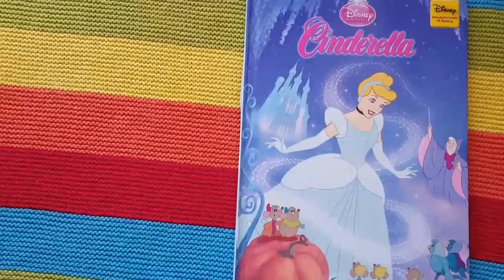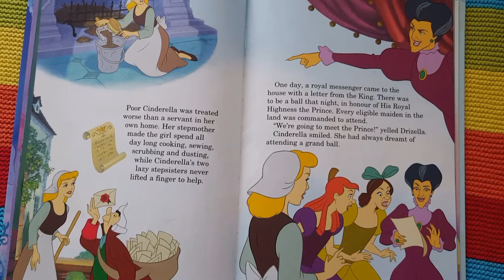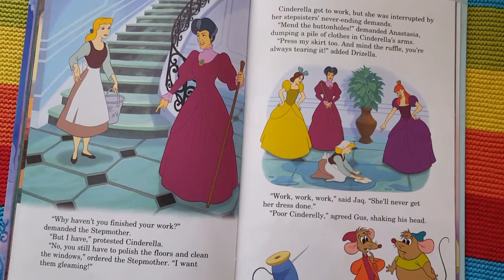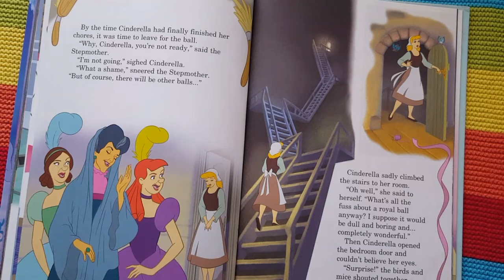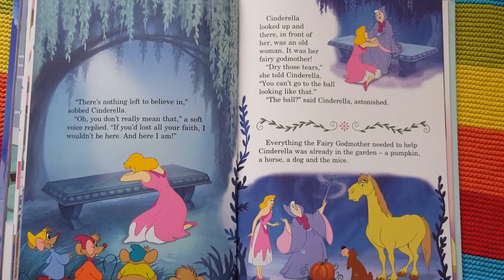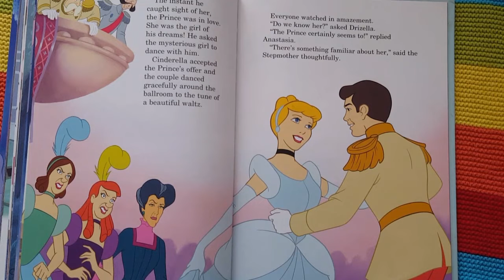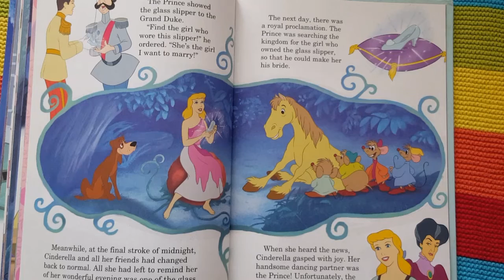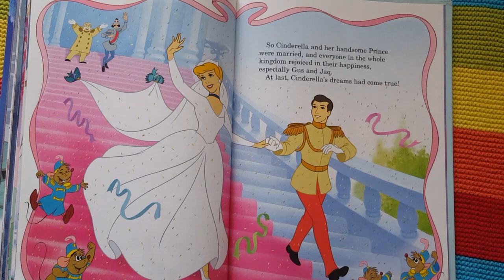CINDERELLA-READ ALOUD CHILDRENS BOOK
Cinderella always dreamed of one day finding her prince charming. But with her evil stepsisters and stepmother will her dreams ever come true?
Lets find out with this Disney classic!

If you wish to support the author by purchasing the book please click on the link below for details: